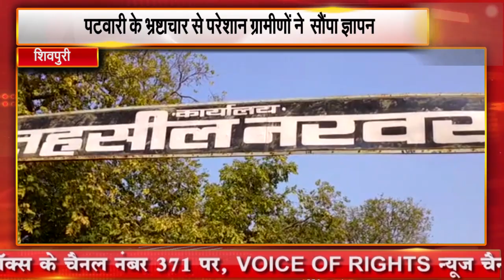शिवपुरी || पटवारी के भ्रष्टाचार से परेशान ग्रामीणों ने सौंपा ज्ञापन